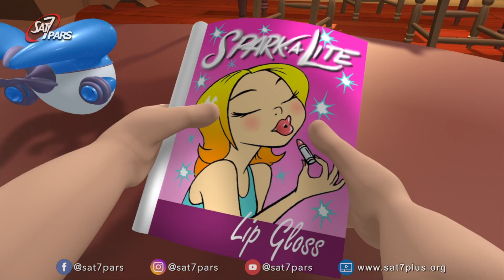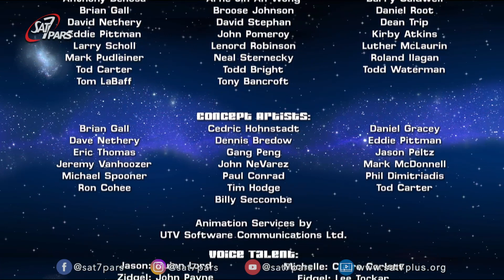داستان پنگوئن‌ها - قسمت شانزدهم - زیبایی درونی